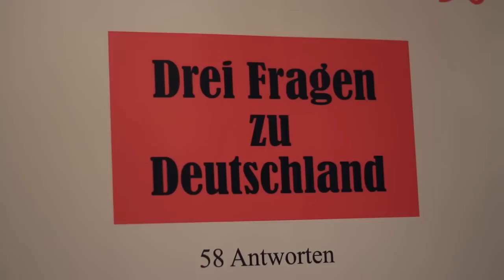სამი კითხვა საქართველოს შესახებ: ლიანა ჯაყელი, რეჟისორი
საქართველო 27 ივნისს ევროკავშირთან ასოცირების ხელშეკრულებას მოაწერს ხელს. ამ ნაბიჯით საქართველოს ევროპული მომავალი უფრო მკაფიო კონტურებს იძენს.

1980-იან წლების დასაწყისში, როდესაც გერმანიის ფედერაციულ რესპუბლიკაში მწვავედ განიხილებოდა საკითხი, თუ რა გზით წავიდოდა ქვეყნის განვითარება, იოზეფ ჰაუსლინგმა, კლაუს ჰელდმა, ლევ კოპელევმა და ჰაინც როლეკემ სხვადასხვა სფეროში მოღვაწე ადამიანებს დაუსვეს სამი შეკითხვა:
1. დღესდღეობით თუ არსებობს ერთიანი გერმანელი ერი ან ერთიანი გერმანული ეროვნული კულტურა? თუ სხვადასხვა გერმანულენოვანი ერები და კულტურები გვაქვს?
2. თქვენი აზრით, რა მნიშვნელობა ჰქონდა გერმანიის სახელმწიფოებრივ-პოლიტიკურ ერთიანობას 1871-დან 1945 წლამდე გერმანელი ერის, მისი სულიერი ცხოვრებისა და კულტურის განვითარებისთვის?
3. რას ფიქრობთ ორივე გერმანული სახელმწიფოს სულიერი და კულტურული განვითარების პერსპექტივებზე? როგორ ისურვებდით, რომ წარმართულიყო ეს განვითარება მომავალში?
ამ გამოკითხვაში იმ დროის ბევრმა გამოჩენილმა ადამიანმა მიიღო მონაწილეობა. მათ შორის, საბჭოთა კავშირიდან ქართველმა გერმანისტმა ნოდარ კაკაბაძემ. გამოკითხული 58 ინტელექტუალის და საზოგადო მოღვაწის პასუხები 1985 წელს გამოიცა. ამ წიგნში ნოდარ კაკაბაძემ იმ მომენტისთვის ჯერ კიდევ წარმოუდგენელი გერმანიის გაერთიანება იწინასწარმეტყველა.

2013 წელს ჰაინრიჰ ბიოლის ფონდის სამხრეთ კავკასიის რეგიონულ ბიუროს საქართველოში საქმიანობის 10 წელი შეუსრულდა. ფონდისთვის ეს დროითი ნიშნული საეტაპო პერიოდია ქვეყანაში მომხდარი და მიმდინარე ცვლილებების გასააზრებლად და ასევე ახლო მომავლის განსაჭვრეტად. ანალოგიურად 30 წლის წინანდელი გერმანული მიდგომისა, ჰაინრიჰ ბიოლის ფონდის მეგობრებსა და პარტნიორებს დავუსვით სამი კითხვა ქვეყნის ევროპული მომავლის შესახებ:

1. როგორ გგონიათ, აქვს თუ არა საქართველოს ევროპული მომავალი?
2. როგორ საქართველოს ხედავთ ხუთი წლის შემდეგ კულტურული, სოციალური და პოლიტიკური ცვლილებების შედეგად?
3. როგორ ხედავთ თქვენ თავს ხუთი წლის პერსპექტივაში?